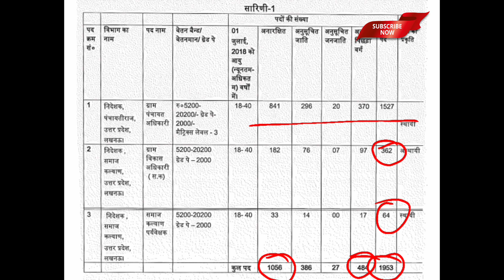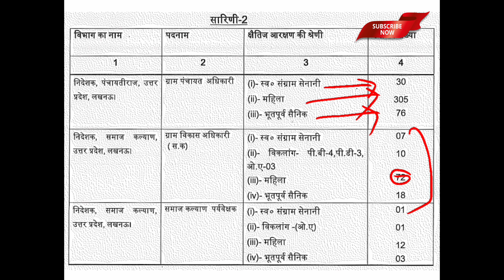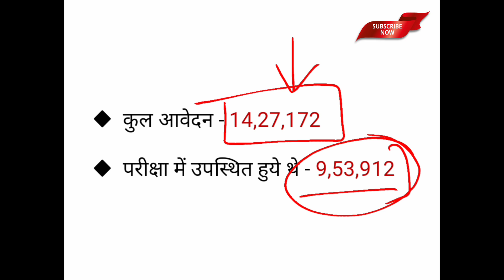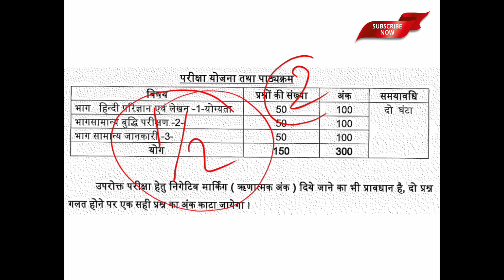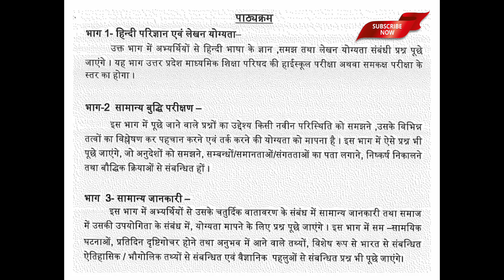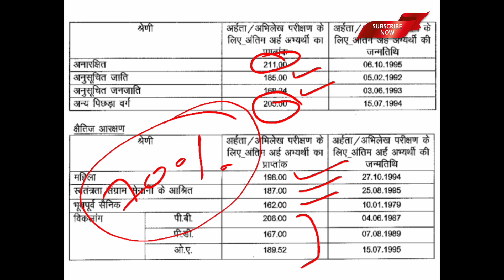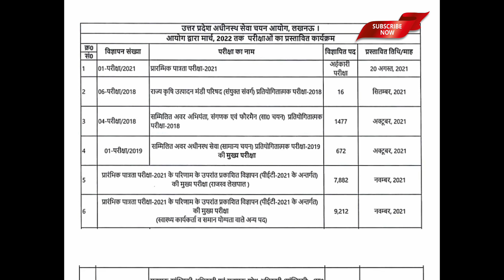UPSSSC VDO 2018 Re Exam Date Latest News || Syllabus | Exam Pattern | Previous year Cut Off | UP VDO